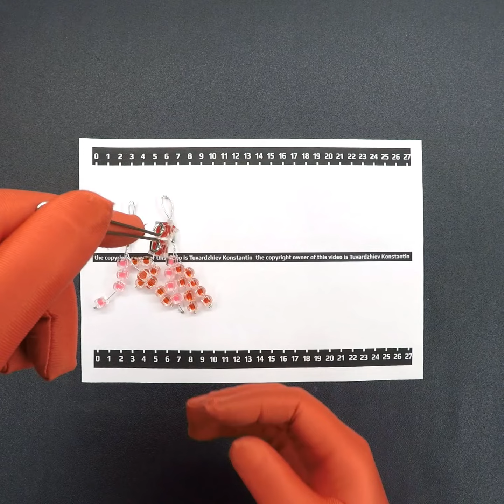716770033734 Зажимы-украшения(набор) на соски и клитор / Nipple And Clitoral Body Jewelry In Ruby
Украсьте ваши соски и клитор супер стильным дизайнерским изделием. Набор подходит для повседневного ношения, а так же идеально подходит для чувственного обольщения во время встреч с любимым. Идеально подходит для любителей ювелирных изделий, которые не хотят делать пирсинг тела. Соблазнительный набор состоит из клиторальной клипсы с аккуратными декоративными бусинками и элегантные кольца для сосков. Комплект сделан нержавеющей стали, с пластиковыми шариками. При прикреплении к соскам, петелька украшения доставит соблазнительные приятные ощущения. Клипса на клитор также создает возбуждающее стимулирование при ношении. Ювелирные изделия для тела идеально созданы для того, чтобы увеличить интимное удовольствие для обоих любовников во время игры. Оцените красоту вашего тела с помощью набора Intimate Play™ Nipple and Clitoral Non-Piercing Body Jewelry™ . Ювелирные изделия удобно носить и легко снять. Удивите и порадуйте своего любовника, украшая зоны удовольствия дизайнерским украшением.

Commanding undivided attention from a partner, CalExotic's gorgeous Nipple and Clitoral Jewelry decorates key pleasure points. This sexy, non-piercing, non-tarnishing set contains a pair of crystal beaded nipple rings in passionate red.

Attaching gently to the nipples using a simple loop up top, the dangly tassels can be adjusted easily by sliding a a fitter bead up or down. The clitoral adornment slips on in a flash and pinches ever-so-gently for a little stimulation.